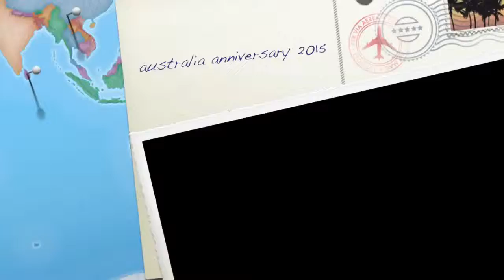australia anniversary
our week in Australia was one of the most memorable days ever.
more blogs like this coming up this year as well as everyday type of vloging.

Follow me around the world